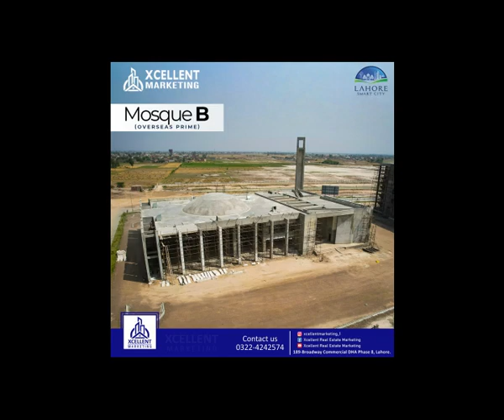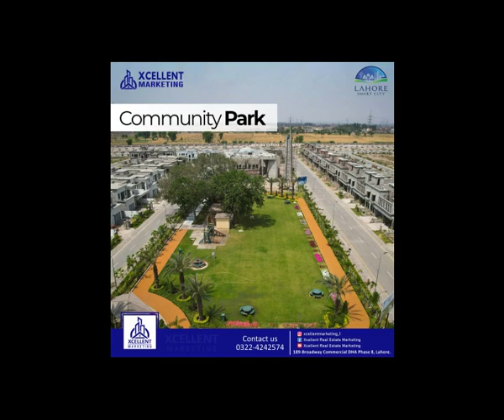Lahore Smart City-Development Update- Xcellent Real Estate Marketing.